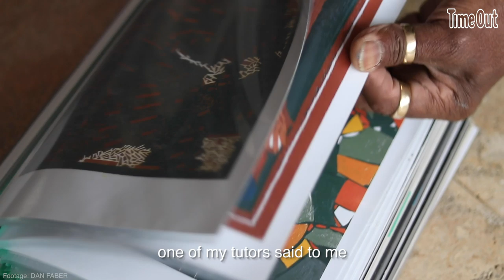Michael Connell's Catford shed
Michael is putting his garden shed forward for the Turner Prize

Michael Connell's Catford shed has swallowed most of his back garden in the last 20 years.

Constantly evolving, Povera fuses art with nature, drawing on Michael's childhood in Barbados. All the artwork is made of waste materials he picks up in his day job as a builder.

Clip from a documentary by Dan Faber